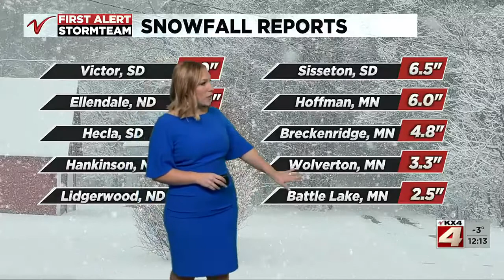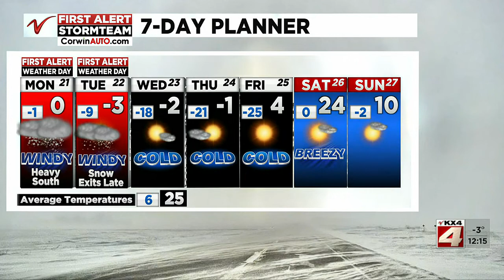Noon Weather February 21